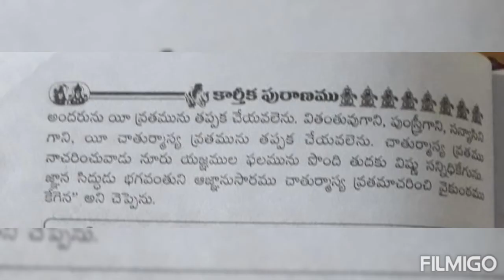Karthika puraanam Day - 19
Karthika puraanam 19 va roju